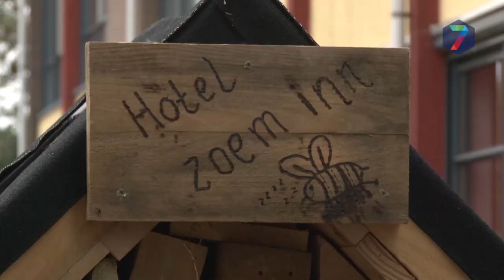Mookse burgemeester opent insectenhotel Zoem Inn bij Adalbert Basisschool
Zoem Inn is de naam van het nieuwe insectenhotel, dat vrijdag feestelijk wordt geopend door Burgemeester Gradisen van de gemeente Mook en Middelaar. Het is een initiatief van de natuurouders van de Adalbert Basisschool in Mook.